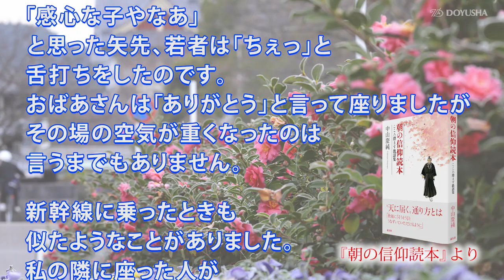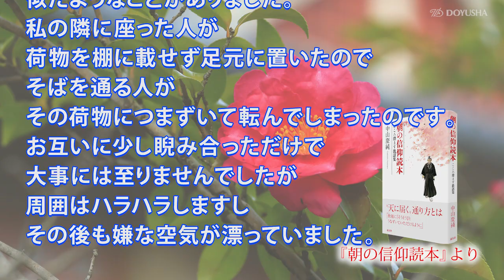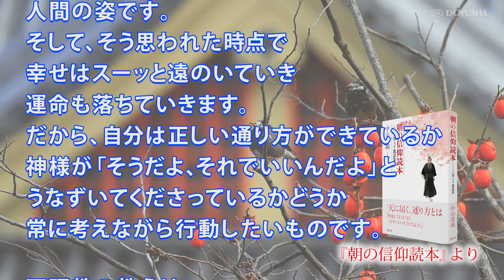「〝しこり〟を残していませんか？」『朝の信仰読本』（19）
ラジオ「天理教の時間」で放送した『朝の信仰読本―こころ澄ます教話集―』（中山慶純著）を親里の風景と共にお楽しみください。